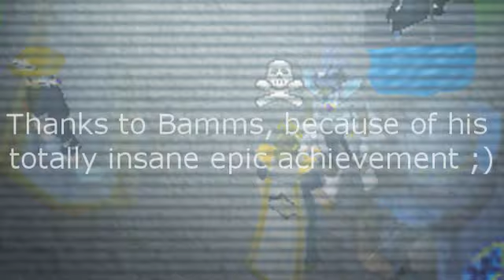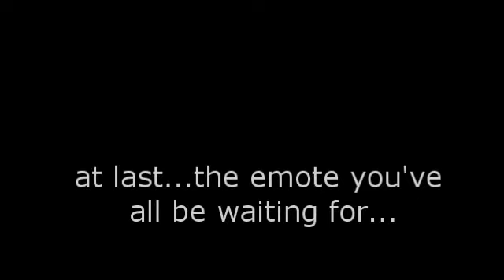Bamms - 99 Defence (Party + Emote)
This is my friend Bamms when he get 99 defence. GRATZ :D

=Songs Used=
Three Days Grace - Time Of Dying
Three Days Grace - Never Too Late

Both video and audio are used for free entertainment purposes only.